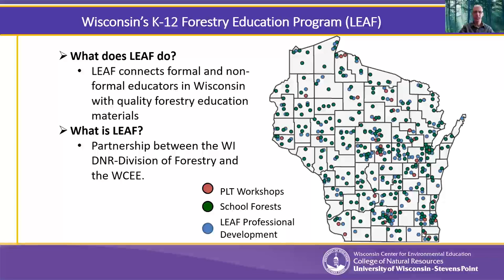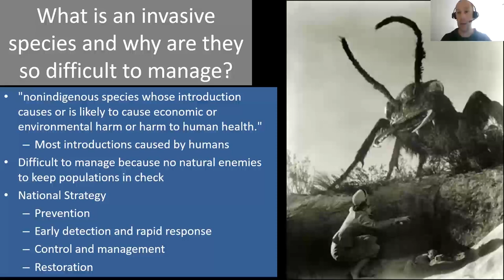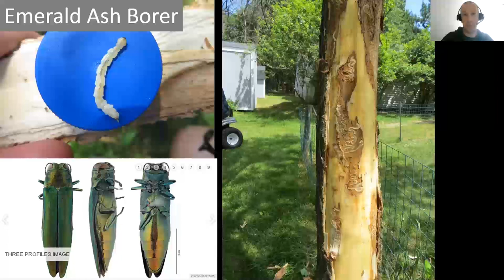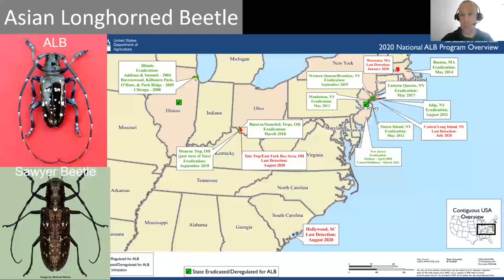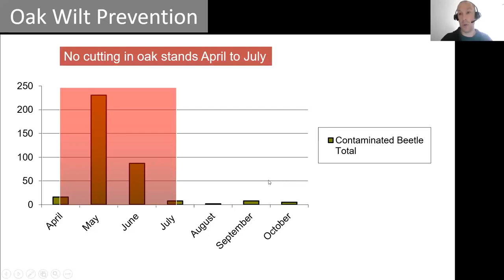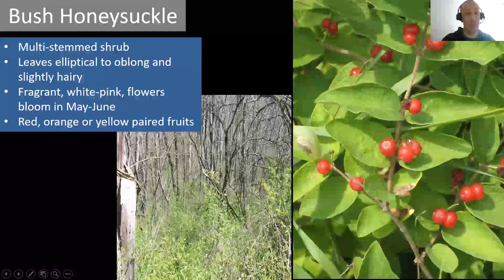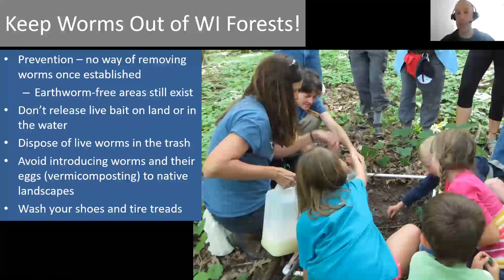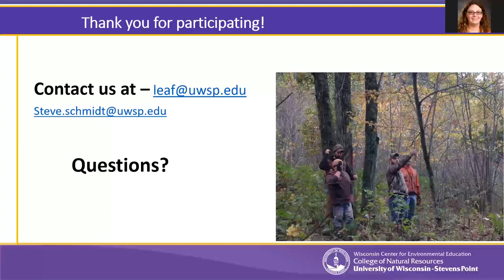Protecting Wisconsin Forests from Invasive Species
Note* Time stamps can be found below.
Wisconsin’s forests are under threat from invasive insects, diseases, plants, and worms. Mike Hillstrom, a DNR Forest Health Specialist, will discuss the invasive pests causing the most damage currently and how to manage them, as well as new pests to watch for and report. June is Invasive Species Action Month, so help students plan now for what they can do to prevent invasive species in Wisconsin.
*Time stamps:
0:00 - Introductions
2:55 - Presentation intro - What is Mike's Forest Health Specialist job?
5:05 - Healthy Forests
6:39 - What is an invasive species and why are they so difficult to manage?
8:38 - Gypsy moth
10:56 - Integrated Pest Management (IPM)
13:58 - Emerald ash borer
17:35 - EAB IPM
21:49 - Asian longhorned beetle
25:42 - Pause for Q&A
27:25 - Oak wilt
35:06 - Invasive Plants
37:20 - Common & glossy buckthorn
38:30 - Honeysuckle
39:28 - Japanese barberry
40:37 - Garlic mustard
41:00 - Management of invasive plants
43:32 - Worms
47:53 - Educational & management information
52:06 - Q&A